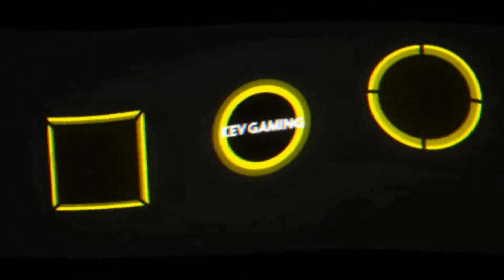Let's Play Rocket League #38 Ranked 21 & 22